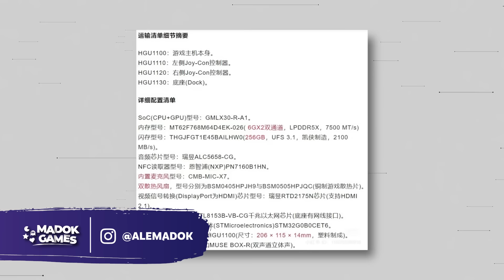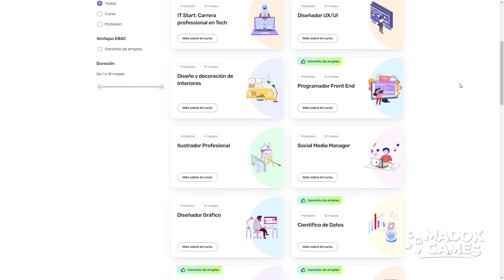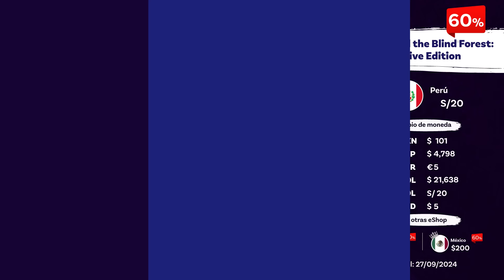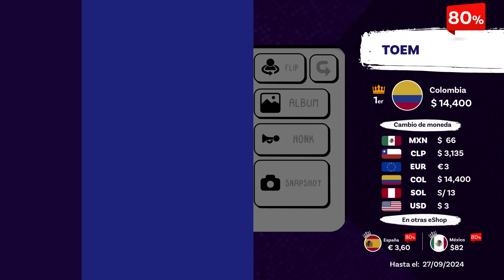90% OFF + Sorpresa! Juegos AAA 3ra compañías para Nintendo Switch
Código: MADOK2000  / Beca especial para cualquier curso de EBAC

Cada semana cargamos un video lleno de descuentos exclusivos para ti.

00:00 Nintendo Switch 2
00:53 Sorpresa para los seguidores
02:03 Juegos recién lanzados
03:33 Próximos juegos
04:49 Juego 1
05:56 Juego 2
06:47 Juego 3
07:32  Descuento de la semana
08:40 Juego 5
09:33 Juego 6
10:25 Juego 7
11:15  Recomendado de la semana